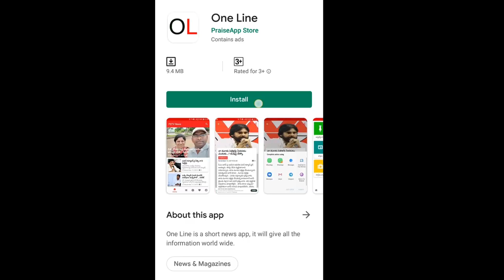AP Govt Excellent Decision | బ్యాంకులు వేలు పెడితే అంతే.... ప్రభుత్వం ఇచ్చే సొమ్ము... ప్రజలకే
బ్యాంకులు వేలు పెడితే అంతే. ప్రభుత్వం ఇచ్చే సొమ్ము... ప్రజలకే | Jagan Govt Excellent Decision | PDTV News